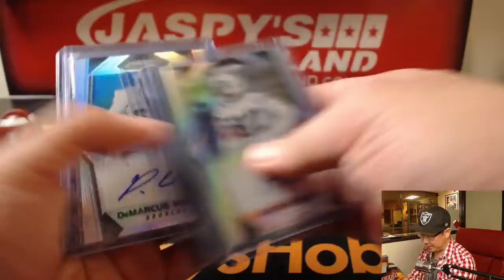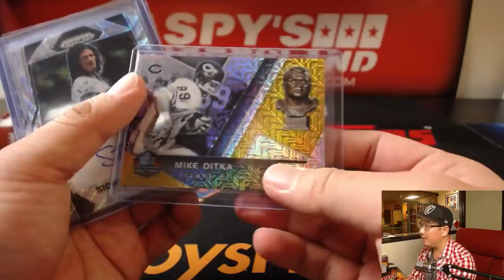Tu, 11/14/17 [RECAP] #6 - 2017 Panini Prizm NFL Football